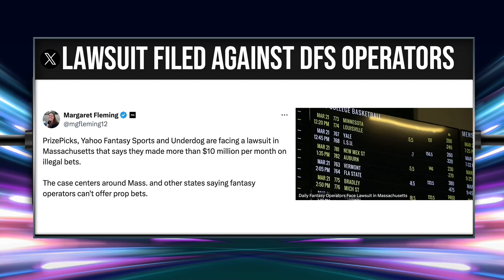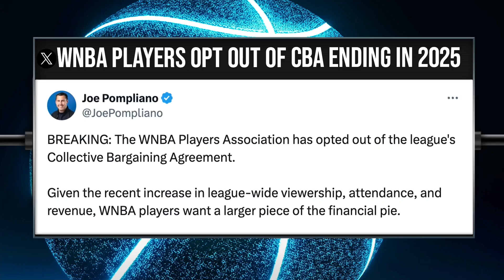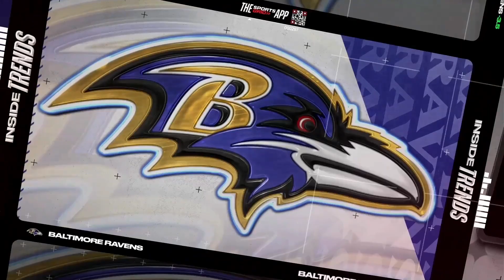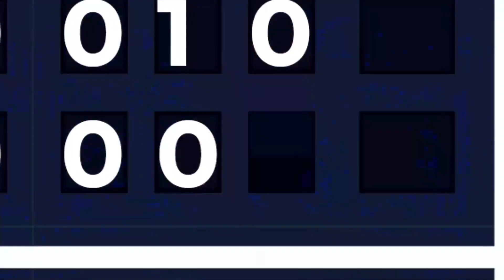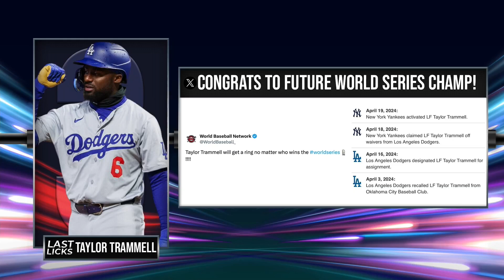CFB Week 8 Recap, Legal Sports Report, NBA Opening Night | NewsWire, 10/22/24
Craig is joined by special guests Bill Bender, Matthew Waters, and Dexter Henry to recap Week 8 in college football, talk a new edition of Legal Sports Report, and break down opening night in the NBA.